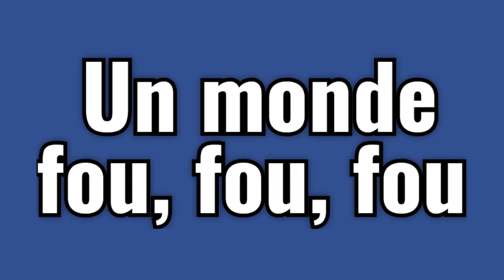Le sable de La Baule vient d'ailleurs !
La Baule. Mars 2024